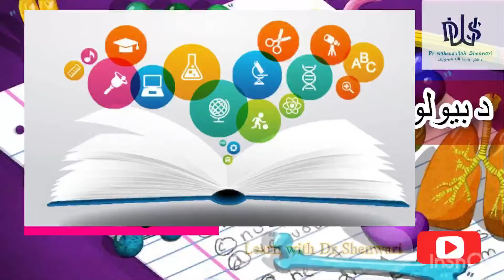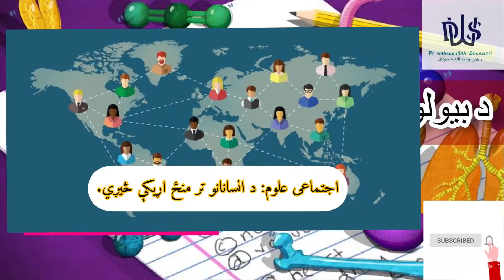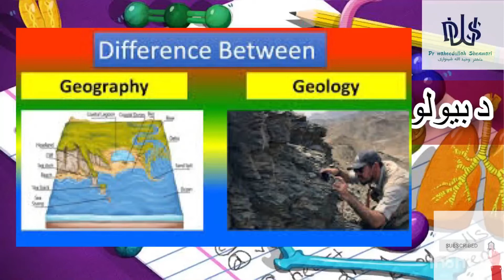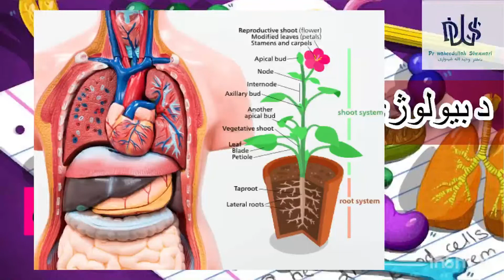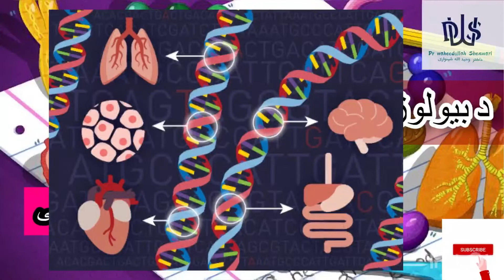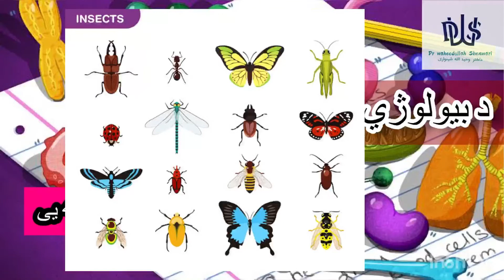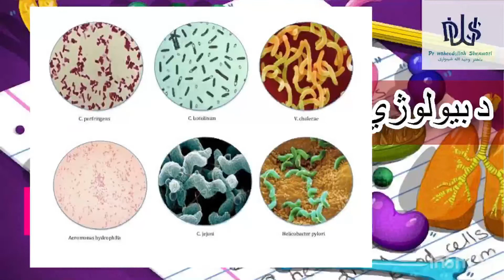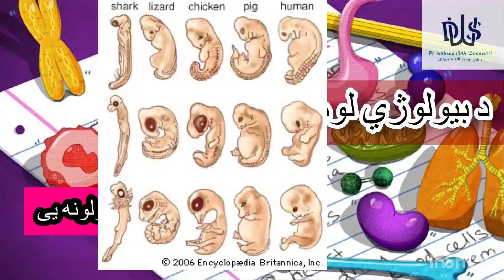بیولوژي په پښتو ژبه ۱ لوست د استاد ډاکټر وحیدالله شینواری سره Biology 01 Lecture in Pashto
په دی لوست کی
ساینس او ډولونه یی
بیولوژی او ډولونه یی
زولوژی Zoology
بوتانی Botany